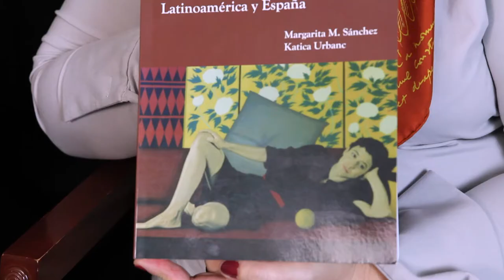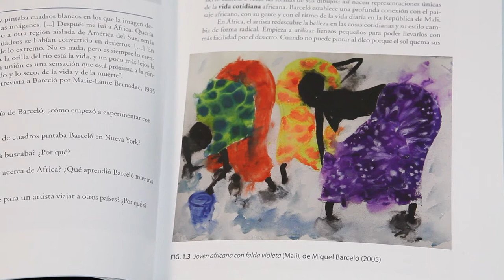Retratos: Arte y Sociedad en Latinoamérica y España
Drs. Margarita Sánchez and Katica Urbanc discuss their new innovative textbook that focuses on composition and conversation through the visual arts and culture.